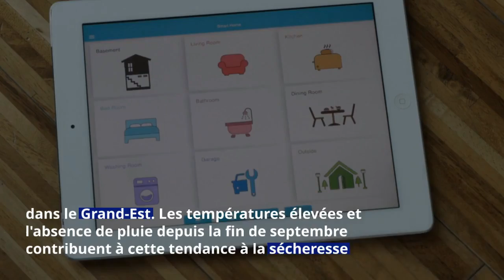Météo : après des records de chaleur, la sécheresse guette cette région de France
Depuis le début du mois d’octobre, des conditions anticycloniques font peser sur la France un temps chaud et sec. Des records de températures ont été battus pour la saison et les prochains jours devraient suivre le même rythme.